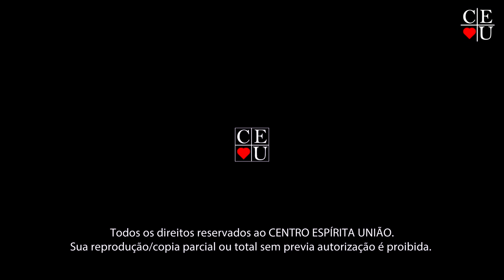O destino do homem, o céu e o inferno 1/2, Plantão de Respostas com Gisela Alexandre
Tema: O destino do homem, o céu e o inferno

Data da gravação: 30/10/2024
Tempo: 10:44